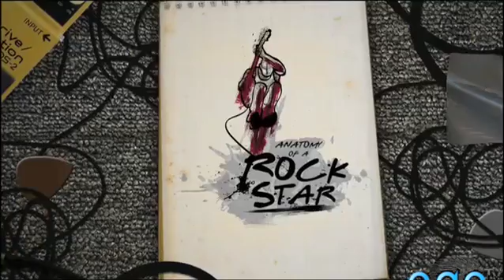Ego Tv Highlights